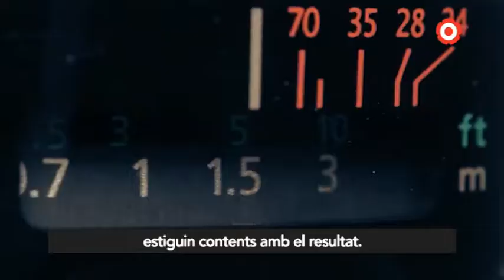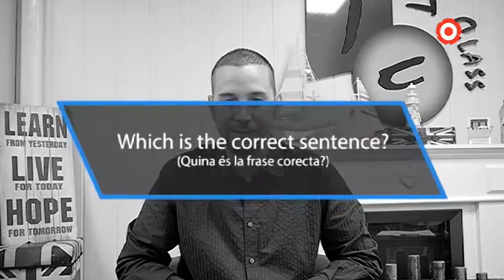5. World News - REFRESH 2019